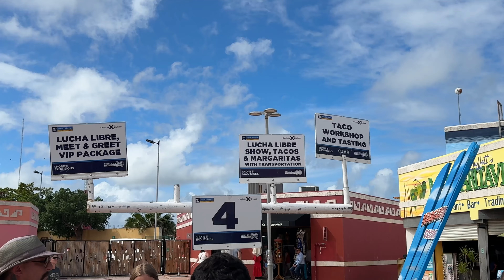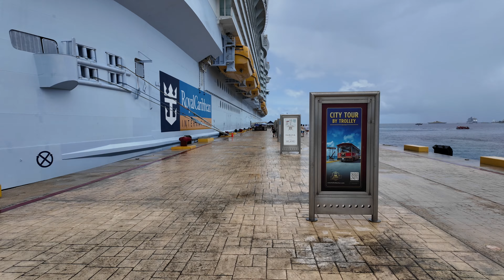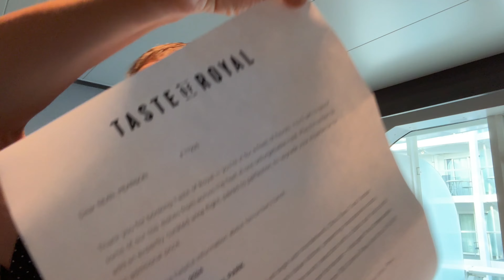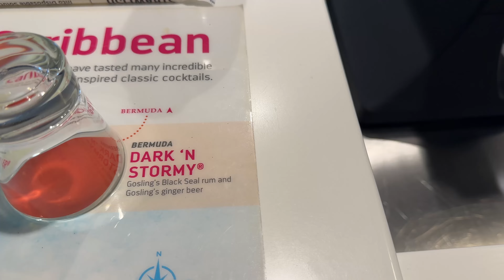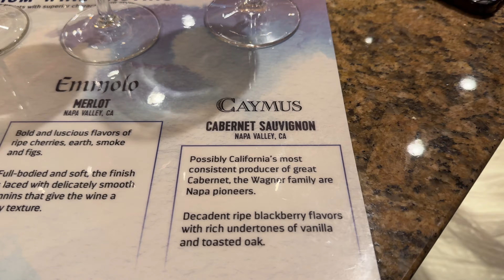Cozumel & Sea Day | Western Caribbean Cruise | Royal Caribbean | Day 6 & 7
Experience LUCHA LIBRE in Cozumel, while on a Cruise!

Join Sean on Days 6 and 7 of his Harmony of the Seas cruise as he embarks on a vibrant cultural and tasting journey in Cozumel and a relaxing day at sea filled with diverse flavors.

✅ Day 6 - Cozumel, Mexico:

• Lucha Libre, Tacos & Margaritas Excursion: Experience the excitement of Lucha Libre, a dynamic form of Mexican wrestling, complete with vibrant masks and high-energy performances.
• A Return to 150 Central Park: Thanks to a lesser-known cruise tip, Sean enjoys another meal at his favorite specialty restaurant.

✅ Day 7 - At Sea:

• Taste of the Caribbean: Discover a variety of Caribbean drinks, sampling unique regional beverages.
• Premium Wine Tasting: Delve into a curated selection of fine wines, enhancing your palate with exceptional vintages and varieties.
• Taste of Royal: Indulge in a five-course tasting menu, each course paired with exquisite wines, showcasing the best of Royal Caribbean’s specialty dining.

Cozumel Trivia:

• Cozumel is celebrated for its world-class scuba diving locations along the Mesoamerican Barrier Reef and has a rich Mayan history, evident in archaeological sites like San Gervasio.

👍 Your Feedback Matters: Sean would love to hear your thoughts on his adventures in Cozumel and the tasting experiences aboard the ship!

3rd Orbit Travelers does have channel memberships.

✅  Video Information

This is a 4K: Don't miss out on the amazing scenery by watching it in a lower resolution.

✅  Let’s Connect

✅  Music

✅  Chapters:

0:00 - Intro
0:07 - Overview
0:32 - Day 6
1:29 - Heading to Lucha Libre, Tacos & Margaritas Excursion
3:38 - Back on Ship & Second Visit to 150 Central Park
5:26 - Day 7 & Taste of Royal
8:08 - Taste of the Caribbean Drink Tasting
9:27 - Premium Wine Tasting
12:05 - Sean's Rant about Chops Grille

✅ Remember, if you ever feel lost and don’t know where to go, simply follow the wind.